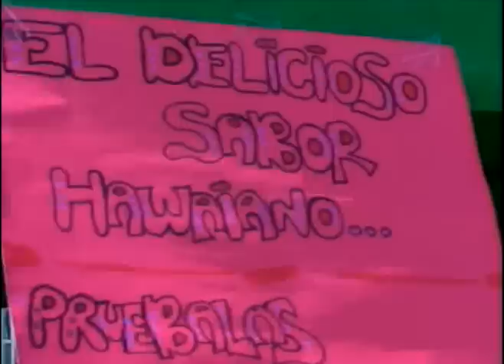Vegas feria del emprendimiento 2009